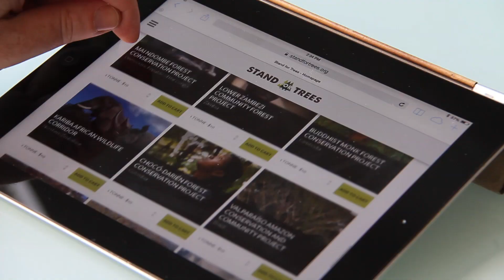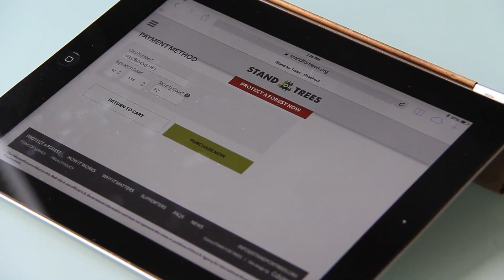PSA: Stand For Trees | Save Tropical Forests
Do you know what tropical forests do for us? They support wildlife, biodiversity, clean water, medicines, housing, fresh air, and happiness. And they store carbon, keeping our air fresh and clean, and helping to counter climate change.

But we're cutting them down so quickly that they cause more emissions than all cars, trucks, and ships on this planet. So quickly that we're losing an area of forest the size of NYC - every day.

You can help to stop this. For the same cost as a craft beer of a couple of coffees, you can purchase a Stand For Trees certificate and help to protect threatened forests. Each certificate represents one tonne of CO2 prevented from entering the atmosphere, and helps to support education, health care, sustainable livelihoods for local communities, and protection for endangered species like elephants, jaguars, and orangutans.

to save a forest today. It's one of the best things you can do to fight climate change.

Trees stand for us. It's time we stand for trees.